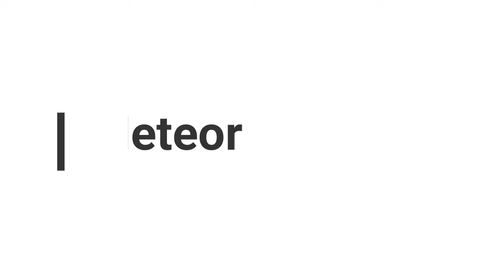Meteor Grade 1 Sports/Skills/Fitness Challenge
Bonardo (minute 0:01) & Razo (07:06)